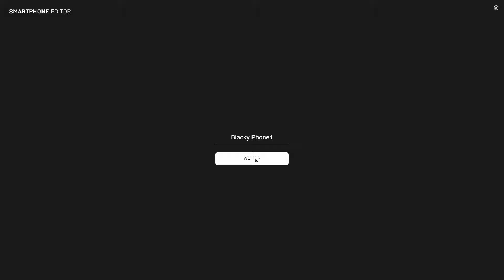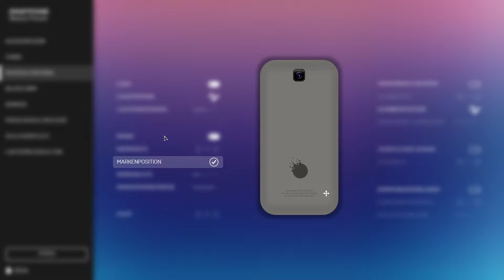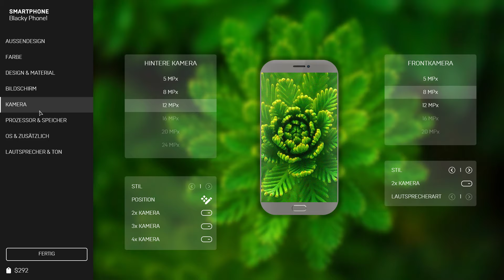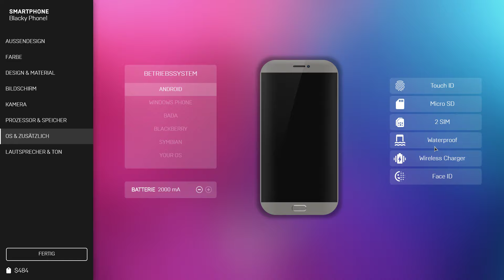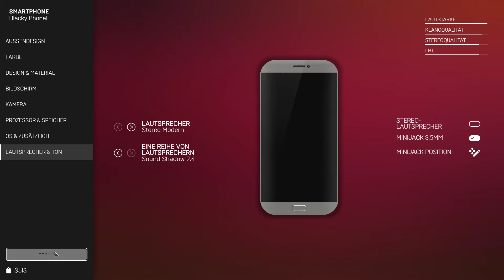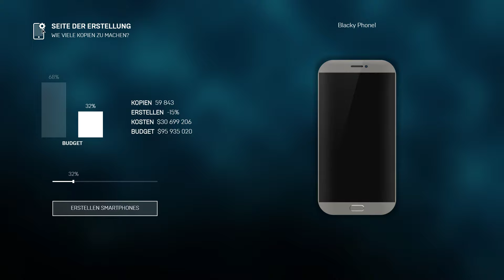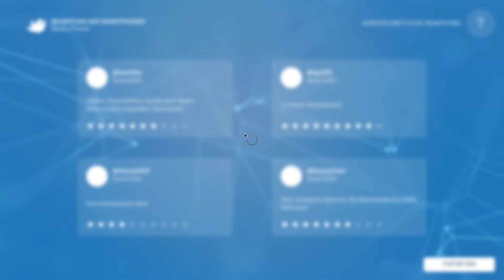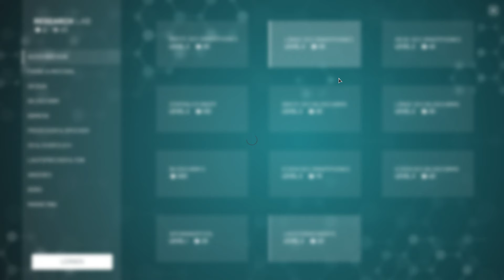smartphone | Wir machen unser Erstes eigenes Handy - Smartphone Tycoon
Ich entwickle mein ERSTES EIGENES HANDY «Smartphone Tycoon»! Mit diesem Geschäftssimulator können Sie Ihr eigenes Unternehmen gründen, das die leistungsstärksten und fortschrittlichsten Mobilgeräte herstellt. Ihre Aufgabe ist es, nicht nur einen Fertigungsbereich zu erstellen, sondern auch ein Gerät von Grund auf neu zu entwerfen. Sie können aus einer Reihe verschiedener Technologien, Möglichkeiten und Innovationen auswählen. Der Erfolg Ihres Unternehmens hängt also ausschließlich von Ihrer Vorstellungskraft und Ihrem Geschäftssinn ab.

Ihr Hauptziel wird es sein, weltweite Anerkennung zu erlangen und das Unternehmen in den Tempel des Ruhmes des globalen Marktes zu führen. Mit etwas Startkapital und einem leeren Büro können Sie mit der Einstellung von Mitarbeitern beginnen. Entwerfen Sie dann Ihr zukünftiges Gerät, überlegen Sie sich einen Namen und ein Logo, wählen Sie die technischen Merkmale wie Bildschirm, Kamera, Prozessor, Arbeitsspeicher, Akku und andere wichtige Parameter aus.

Sie haben die einmalige Chance, Ihr Talent und Ihre Fähigkeiten einzusetzen. Legen Sie dann den Verkaufspreis fest und beginnen Sie mit der Gestaltung Ihres Smartphones.
Werden Sie Marktführer und gewinnen Sie Fans auf der ganzen Welt! Stellen Sie die besten Ingenieure und Designer für Ihr Büro ein und schaffen Sie ein perfektes Arbeitsumfeld.
Ein gutes Spiel haben!

Wenn euch das Video Gefällt lass doch bitte ein Abo und Like da, würde mich freuen.

Falls du mal Lust haben solltest, irgendwas zu spenden, kannst du das hier tun. Aber bitte nur, wenn du dir wirklich sicher bist und es von dir aus willst. Es ist nicht nötig, deshalb denk gut drüber nach. Liebe Grüße :D